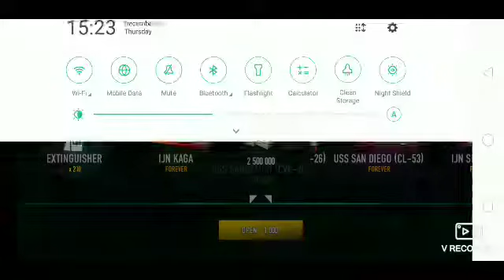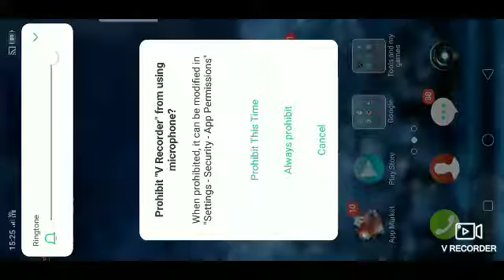[ BATTLE OF WARSHIPS] OPENING 22K ! PLATINUM OPENING